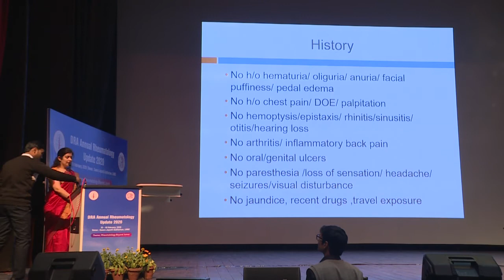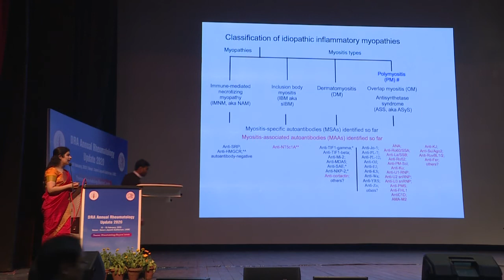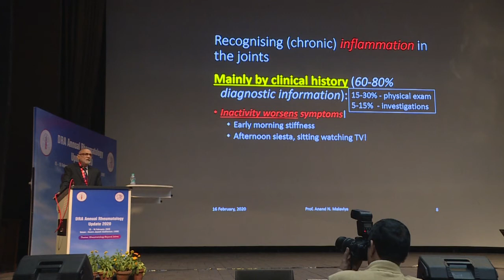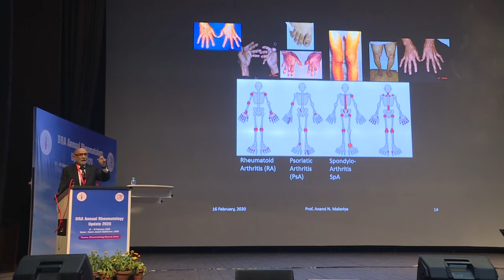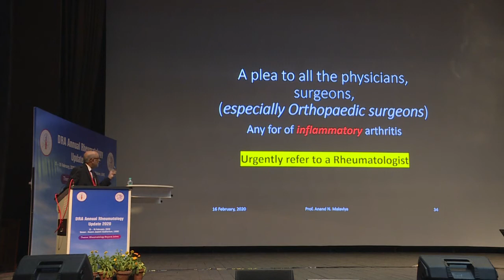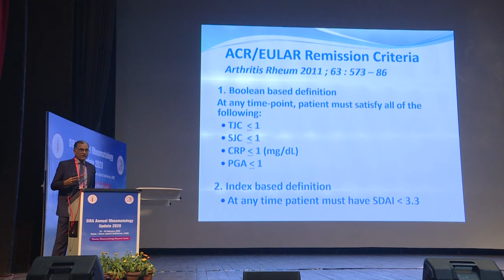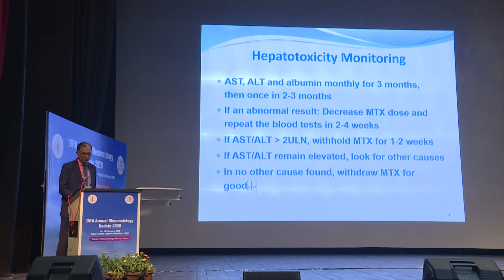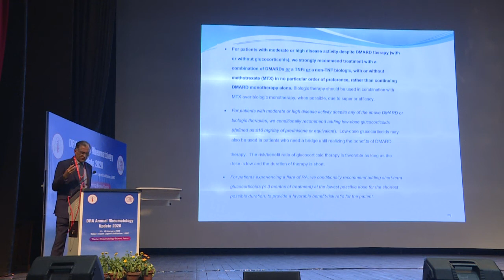Challenging Cases Rheumatology : Dr. Sonal Mehra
DRA Annual Update 2020: “Rheumatology Beyond Joints” Day 2 (Sunday 16th Feb 2020)
Swarn Jayan Auditorium, LHMC, N. Delhi-110001